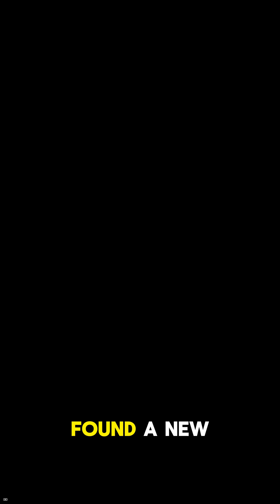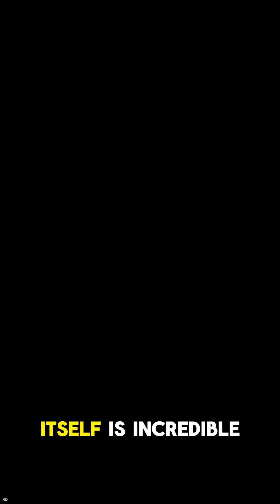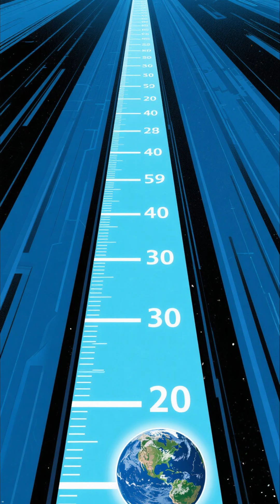"THE PLANET THAT COULD BE EARTH 2.0"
Somewhere out there is a planet basically cosplaying as Earth 😭🌎✨
Right size, right temp, right vibes — the universe really said “copy–paste.”
If Earth ever hits the “low battery” warning, this might be our backup save file.
Follow for more space facts that feel illegal to know.